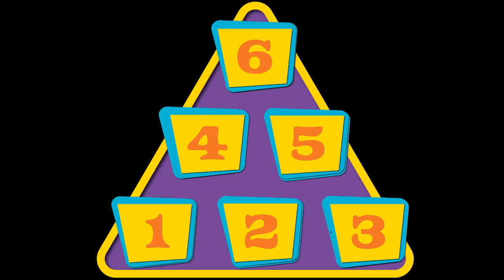Meet the Game Dame: Episode 4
Join us for MEET THE GAME DAME with host, Jen Shepard.

This week's PTC special guests: An ImprovAcadia take over!